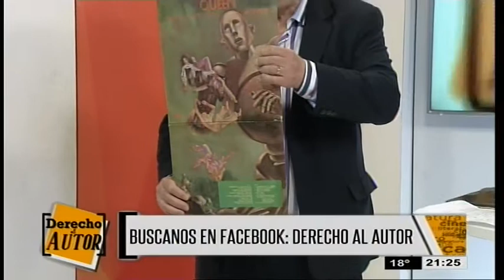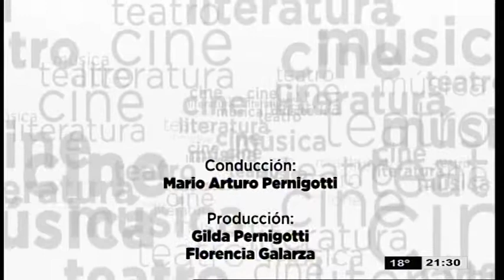DERECHO al AUTOR 23-7-19 BL3 Homenaje a la banda Queen